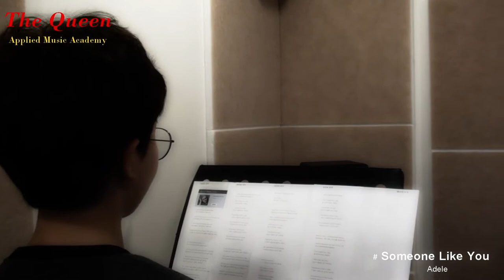[더퀸 실용음악] 초6학년 보컬취미반 /Adele - Someone Like you (Vocal Cover)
부천더퀸실용음악학원 보컬취미반 초6학년

가수: Adele

The Queen Applied Music Academy